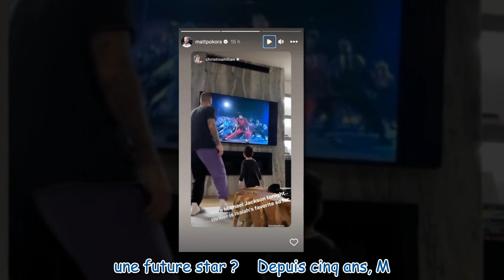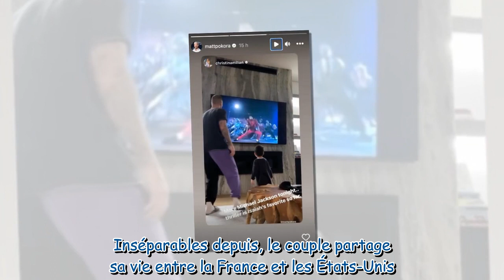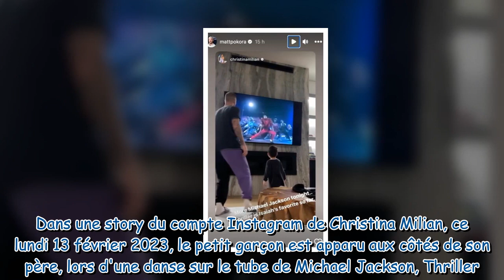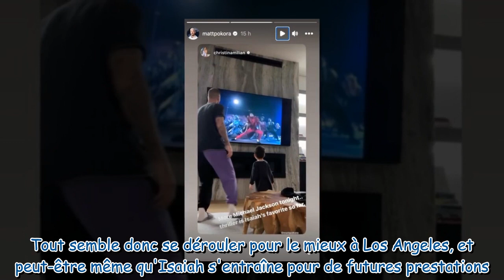M Pokora apprend une chorégraphie trop mignonne à son fils, une future star !